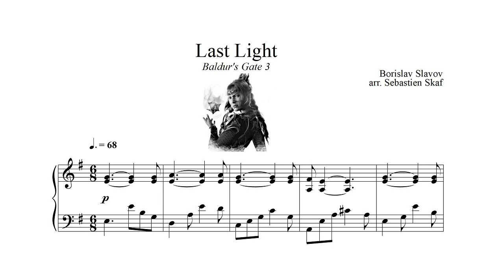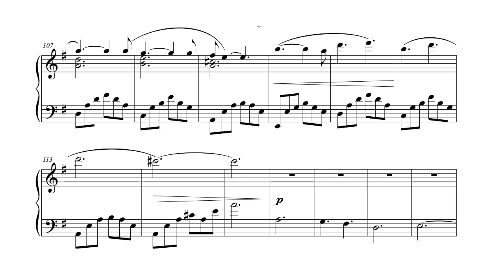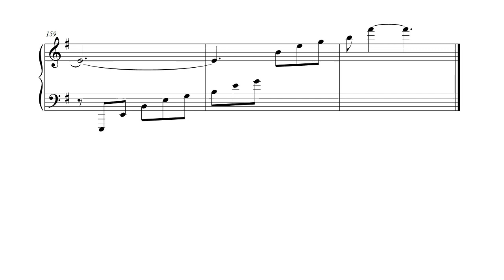Last Light | Baldur's Gate 3 Piano cover